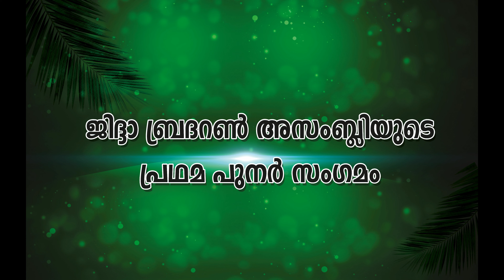JBA 13July2019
1st Re-Union of JBA
13 July 2019
At Bolgatty Palace Resort, Kochi